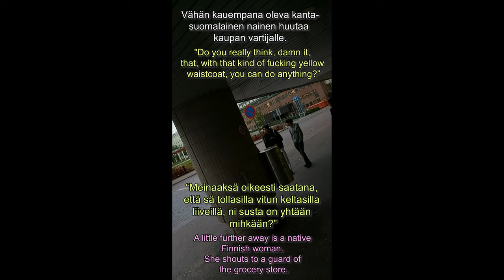Nainen huutaa vartijalle, Lahti - A woman yells at a guard. (eng/fi subtitles)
COMEDY SHOW IN THE CITY OF LAHTI, FINLAND: A woman yells at a security guard. Happened on August 5, 2024.